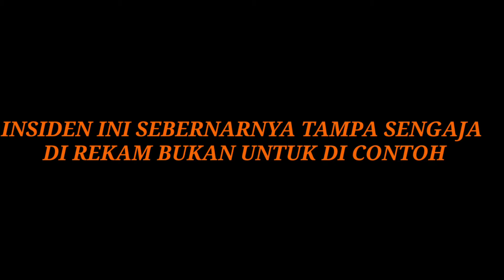BAYI LUCU MAIN AYUNAN, // AFRA SYIFANA BERSAMA TEMAN